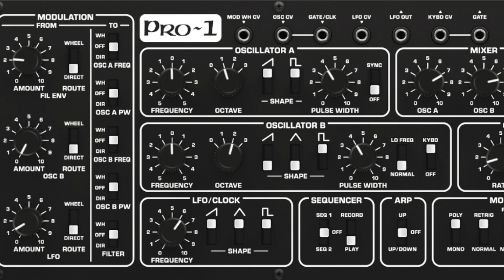DLPSOUND - "The Lakewood Shuffle" - Behringer Pro 1 Solo #2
This is tune loosely wrapped around my neighborhood, with a  shuffle created entirely on the Behringer Pro-1 synthesizer, processed through Ableton Live. The video is created with Neural Frames. Enjoy the stroll!